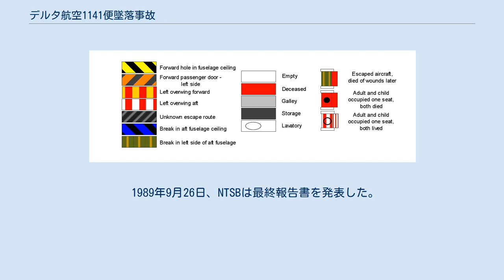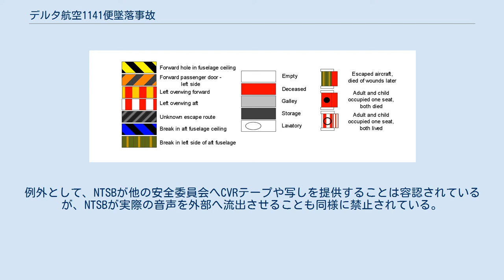デルタ航空1141便墜落事故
ダラス・フォートワース
デルタ航空1141便墜落事故 (デルタこうくう1141びんついらくじこ)とは、1988年にダラス・フォートワース国際空港で発生したデルタ航空のボーイング727による離陸失敗事故である。
この事故で乗員乗客108人のうち14人が死亡し、76人が負傷した。
 1141便はジャクソン・エヴァース国際空港発ソルトレイクシティ国際空港行きの定期旅客便で、経由地としてダラス・フォートワース国際空港 (以下、DFWと記載)へ立ち寄っていた。
ジャクソンからDFWへのフライトは通常通りで、1141便は中部夏時間の7時38分、DFWに到着した。
 8時30分、1141便はDFWのゲートを出発し、地上管制官によって滑走路18Lへのタキシング許可が出された。
1141便は離陸を待つ航空機の列に並ぶよう指示された後、離陸して行った別のデルタ航空機 (B727)の後方乱気流が発生した可能性がある為、1分ほど待機した。
その後、待機する時間を2分に延長したいと管制官に要求し、その間一年ほど前に発生したコンチネンタル航空1713便について客室乗務員と話していた。
 8時59分、管制官から離陸許可が下り、滑走を開始した。
メインギアが地面を離れた瞬間、機体が左右に大きく揺れ始め、機体の尾翼部が滑走路と接触した。
約650フィート (200 m)ほど飛んだ後、右翼の端が滑走路に接触。
その後エンジンがサージングを起こしたため、十分な高度が得られず、安定した飛行を維持出来なかった。
これにより1141便は、滑走路を約900フィート (270 m)ほど超えた後、ILSローカライザーアンテナに激突し右翼が炎上。
衝突後も約400フィート (120 m)ほど飛行し続けた後、地面に激突。
尾翼部の残骸を残して約800フィート (240 m)ほど横滑りし、最終的に滑走路から3,200フィート (980 m)離れた地点で停止した。
これにより機体は機首がへし折れ、右翼の火災が機体後部にまで及んだ。
また離陸してから地面に激突するまでおよそ22秒間飛行した。
 この事故で4人の客室乗務員の内2人と、101人の乗客の内12人が死亡した。
健康診断では、死亡者の内1人を除く全員が煙を吸引した事で死亡したと診断された。
死亡した1人の乗客は、まだ機内に閉じ込められている妻や他の乗客を救う為、機内に再突入し、重傷を負った事で事故の11日後に死亡した。
 デイビス機長、カークランド副操縦士、2人の客室乗務員と22人の乗客が重傷を負い、ジャッド航空機関士と49人の乗客が軽傷を負った。
残る18人の乗客に怪我はなかった。
 1141便の座席表。
表の見方はここを参照 国家運輸安全委員会 (NTSB)が事故調査を担当した。
 事故の目撃者によると、機首が急上昇し機体が左右に大きくバンクした後、制御不能に陥ったと報告した。
NTSBの残骸調査より、滑走路18Lからおよそ900フィート (270 m)の地点にあるILSローカライザーアンテナに衝突した事が分かった。
また第3エンジンが尾部から脱落し、ジェット燃料が漏れ出た事が機体胴体部に素早く火災が広がった原因だと判明した。
 そこで調査官はなぜ機体は上昇する事が出来なかったのかを調べた。
機体の性能調査を行うと、フラップとスラットを展開されていない事が明らかとなった。
機長は機首を上げようと操縦桿を引き続けた事で、翼の上で気流が乱れ、胴体後方のエンジンへの空気の流れが不安定になった。
その結果、コンプレッサーストールが発生した。
その後、機体の速度がさらに落ち始め、十分に上昇できないままILSローカライザーアンテナに激突した。
しかし、コンプレッサーのサージがエンジンの推力を大幅に減少させることはなく、飛行機が速度を上げることができなかったのは、エンジン推力の損失よりも高い迎角に起因する航空機の空力抵抗による事も判明した。
またコックピット・ボイス・レコーダー (CVR)を調べると、離陸前の確認の際、フラップとスラットの展開を確認する声やフラップレバーを操作する音が記録されていなかった事から、パイロットが離陸前チェックリスト実行の際にフラップやスラットの展開を忘れた事で離...